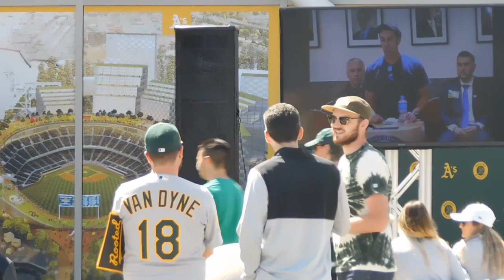( DSCN7237 ) ILWU Rally To Defend Howard Terminal & Port of Oakland ~Pt.19